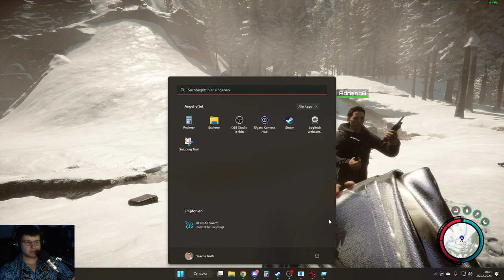Sons of the Forest Together 001